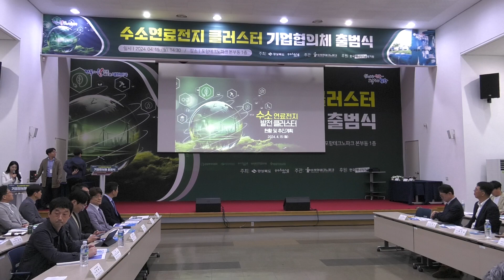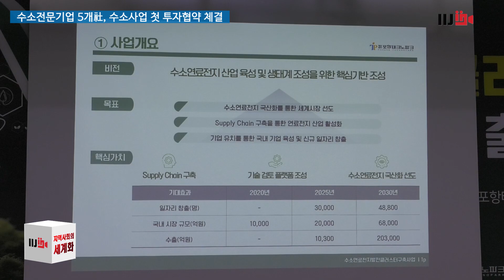경북도, 수소산업 육성을 위한‘기업협의체’출범식 [IIJ]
경북도, 수소산업 육성을 위한‘기업협의체’출범식
- 수소전문기업 5개社, 수소사업 첫 투자협약체결, 1,200억원, 고용창출 625명 기대 -

경상북도는 4월 15일 포항테크노파크에서 수소연료전지 클러스터 참여기업 30개사, 한국에너지기술평가원, 한국산업단지공단 경북지역본부 등과 수소 산업 발전을 위한 기업협의체 출범식을 가졌습니다.

김학홍 행정부지사, 이강덕 포항시장, 박용선 경북도의회 부의장, 국내 수소 기업 대표들과 관계자 등이 참석한 가운데 열린
출범식에서는 클러스터 입주기업 투자협약 체결과 기업협의체 운영계획 발표 및 민관 소통 간담회가 진행됐습니다.

주요 투자협약 기업은 연료전지 스택 및 파워팩 등 제조사인 햅스, 수소 생산 촉매 및 반응  기 제조사인 에너지앤퓨얼 등 5개 기업입니다.

이들 기업의 투자 총액은 1,200억원으로 포항 블루밸리 국가산단 기업직접화 단지 내 총 40,111㎡ 면적에 기업 관련 시설을 갖추고 총 625명의 인원을 고용하기로 했습니다.

기업협의체는 지난해 7월, 전국 최초로 예비타당성 조사에서 통과된 수소연료전지 산업 클러스터 조성 사업의 참여를 희망하는 기업을 대상으로 구성된 협의체입니다.

경북도는 수소 기업 30개사 유치를 목표로 클러스터 조성 사업을 추진 중이며, 올해 하반기부터 실시설계를 착수해 내년부터 본격적인 사업이 진행될 예정으로 현재 기재부의 총사업비 조정 협의를 추진하고 있습니다.

또, 수소 분야의 귀중한 첫 투자인 만큼 앞으로 협의체를 중심으로 다양한 먹거리 지원사업과 수소 산업 육성을 위해 필요한 제도개선도 적극 발굴하기로 했습니다.